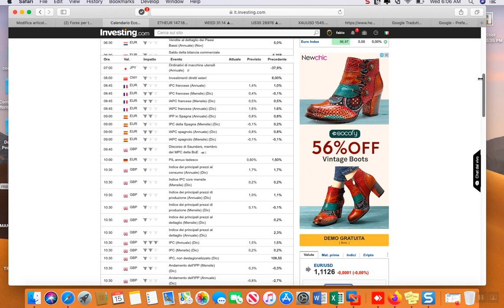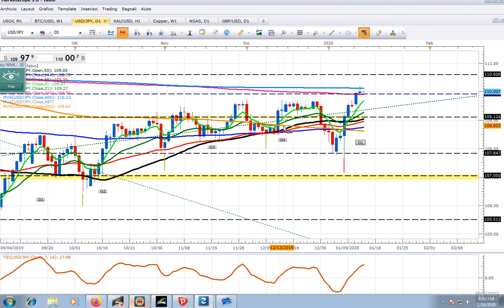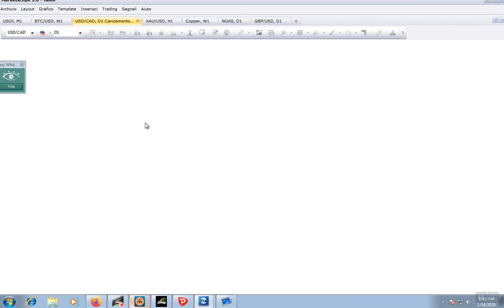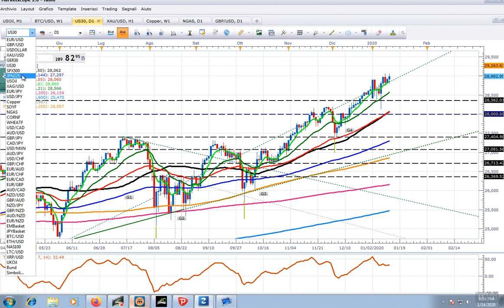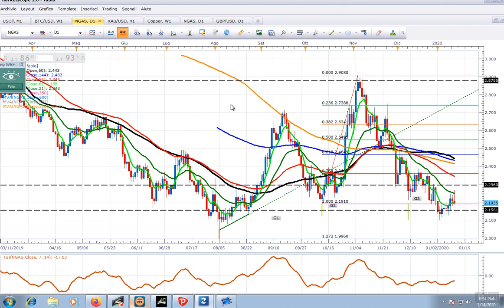analisi daily 2020-01-15_06-06-12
LE 5MAJORS -USDOLLAR-XAUUSD-WTI-ETH-DAX-US30-JPN225-COPPER -NGAS